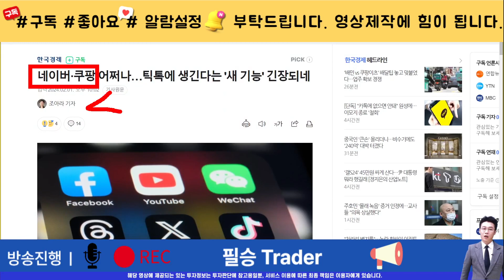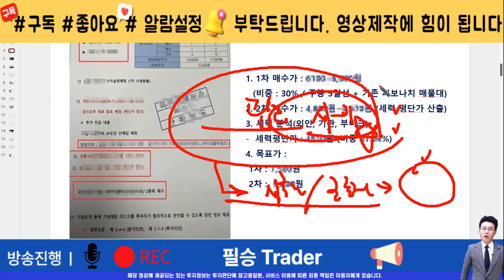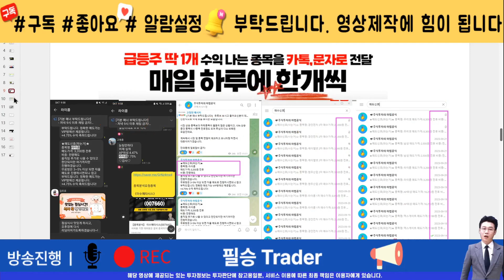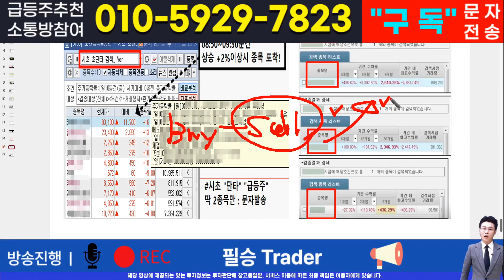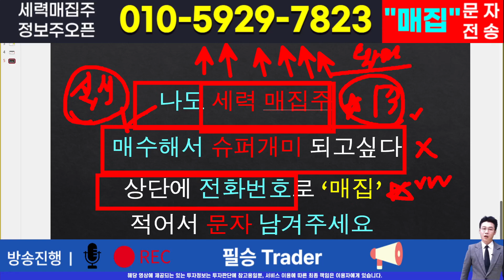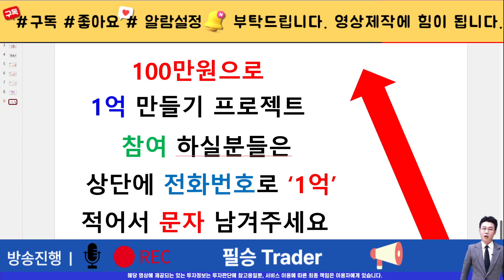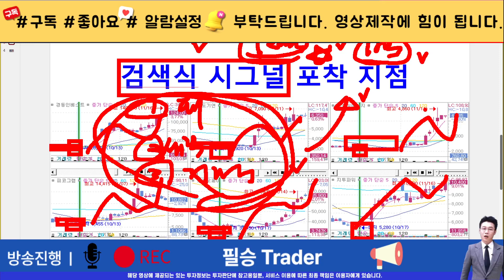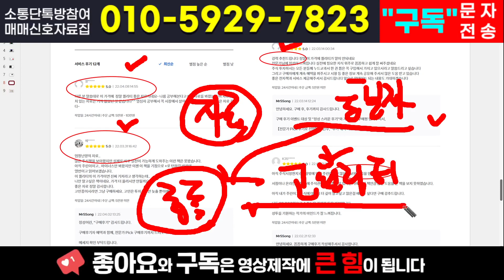[주식]플레이디 - 진짜 상승은 시작도 안했습니다! 모든 지표는 상승을 말합니다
실시간 구독자소통 카톡방 투자정보 텔레그램